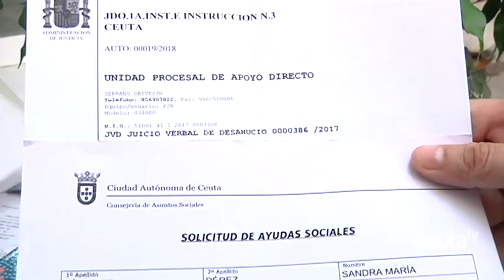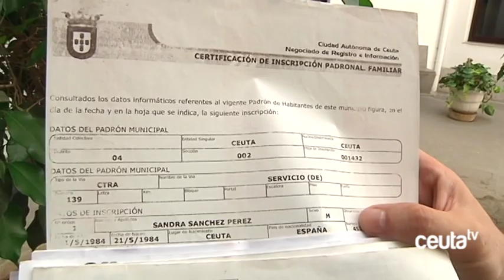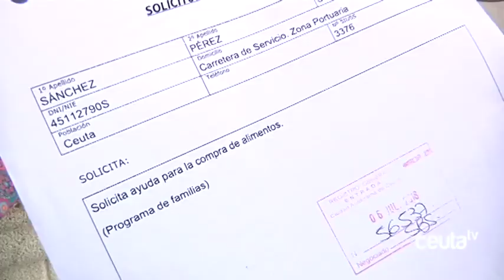Víctima de violencia machista y madre con 3 niños pide ayuda al verse desahuciada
Sandra María Sánchez se verá desahuciada el 1 de septiembre, sin lugar donde cobijar a sus 3 hijos pequeños. La madre, víctima de violencia de género durante años ha relatado a Ceuta Televisión las circunstancias de su desamparo, al ser desahuciada del inmueble en el barrio de las latas donde vive desde hace 7 años, y no poder alquilar por no tener nómina.